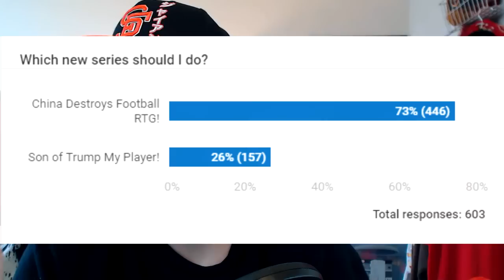FIFA 17 Ajax Career Mode: SEASON 2 SQUAD REVIEW 💪 CRAZY JOB OFFERS! 😱 VOTING RESULTS!!! 🇺🇸🇨🇳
Welcome to the Season 2 wrap up of my FIFA 17 Ajax Career Mode. We do a thorough squad overview. I show you the crazy job offers I am getting now. Then I reveal the voting results of the new series coming to the channel. No gameplay in this one. Just me chatting.

We are taking Ajax back to their Golden Age when they were dominating all of Europe. And the key to our success will be the Ajax academy.  Which is world reknown as one of the best. Producing legendary names like Van Basten, Cruyff, Seedorf, Bergkamp, van der Sar, and De Boer to name a few. Eat your heart out La Masia! Now Hikari Mugen has taken over this treasure chest of talent. Can he guide these youngsters to reach their full potential?